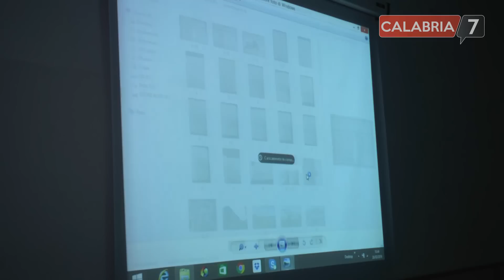Catanzaro, campagna di sensibilizzazione per recupero ospedale vecchio